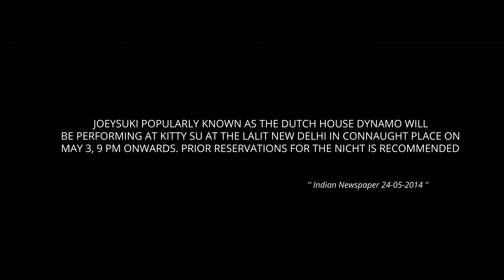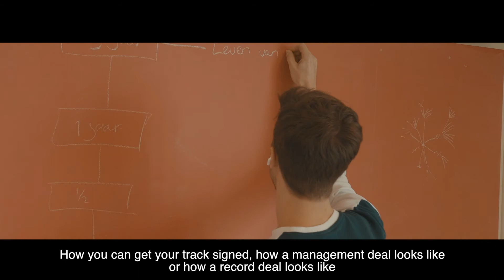My Life, My Story.